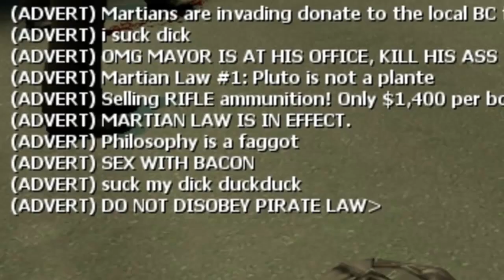Garry's Mod Cop Edition: Episode 4 Rules 1-29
Philosophy teaches us how to Roleplay on Perp by doing the wrong in order to show you the right. Evocity Style.